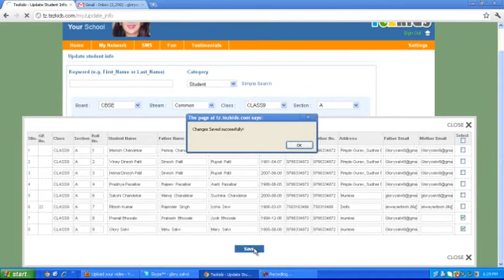Tezkidz(school management software): How to change the bulk students info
How to change the bulk students info